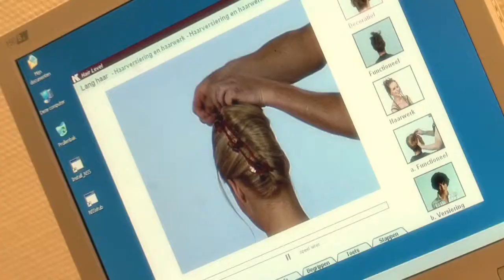ROC Friese Poort - Afdelingsfilm Emmeloord UITERLIJKEVERZORGING